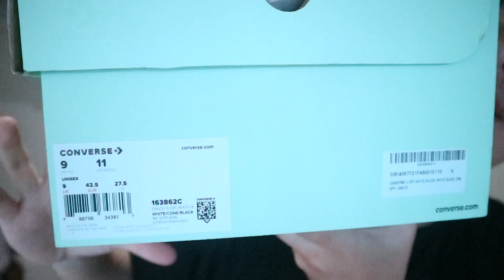មកមើល Converse X OFF-WHITE 2021 មួយមើល😍🔥